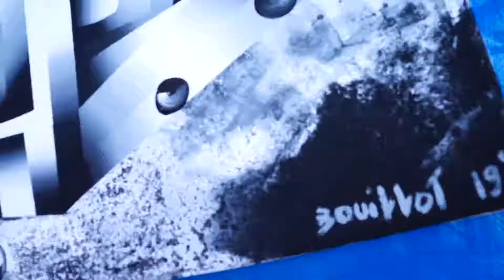Acrylic Painting Bouillot Geoffrey in the ateloer